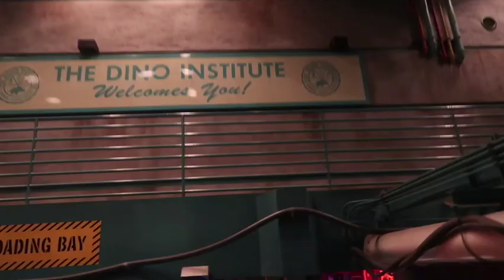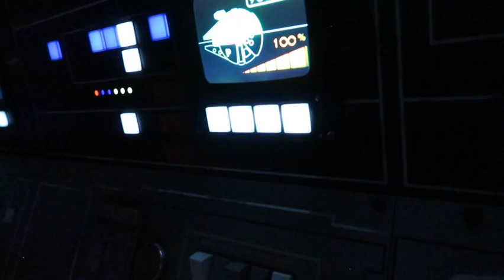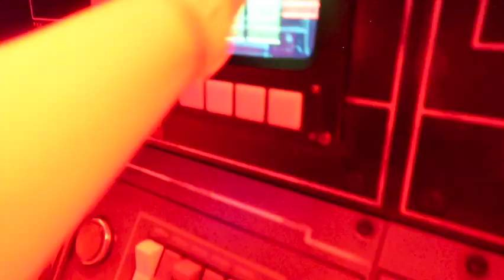easy solo park day // animal kingdom & hollywood studios // march 2023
6th and final day of my spring break trip! spent the morning in animal kingdom then hopped over to studios to visit a friend before heading to the airport!